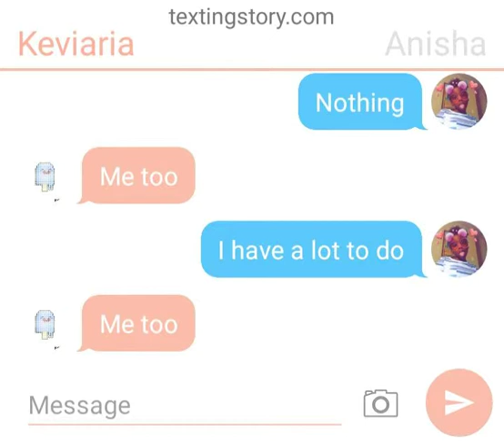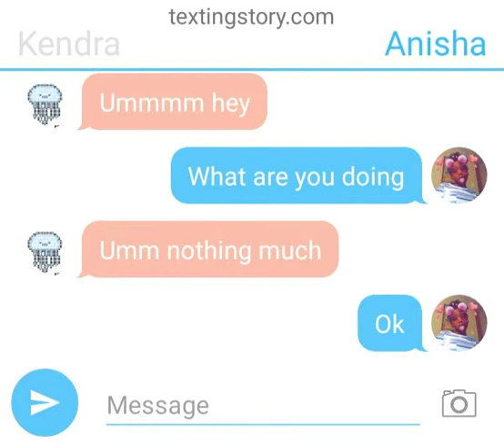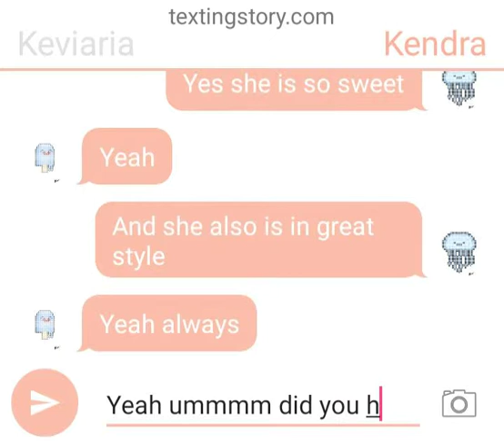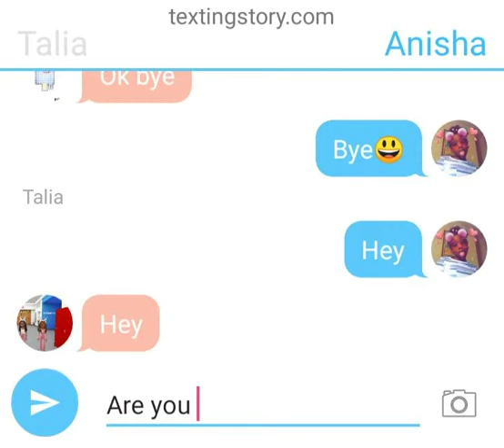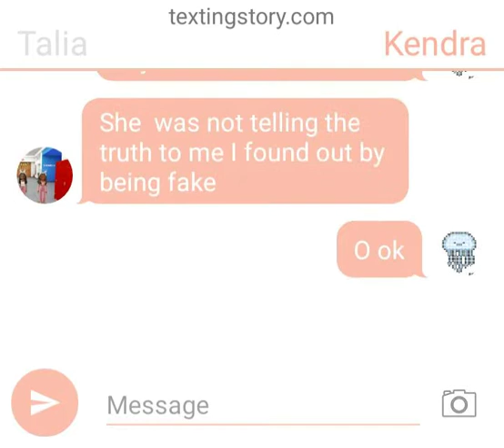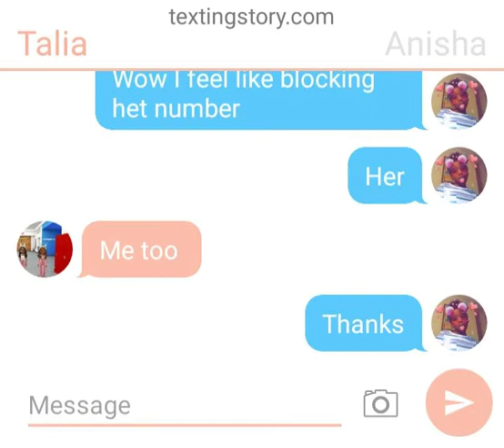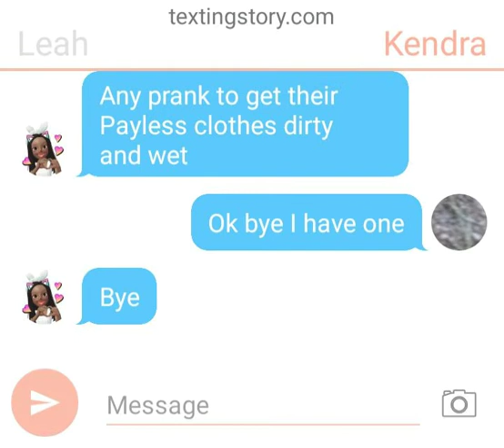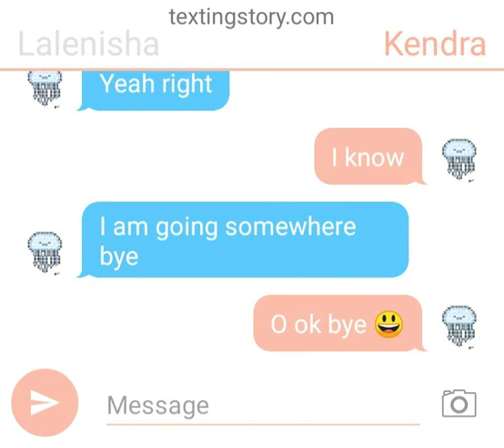The rumor part three